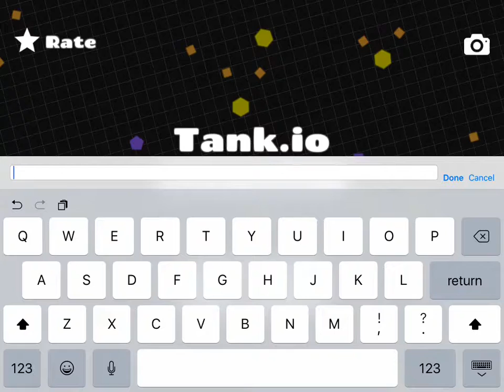"I BECAME TOP 1!!!" Tank.io #2